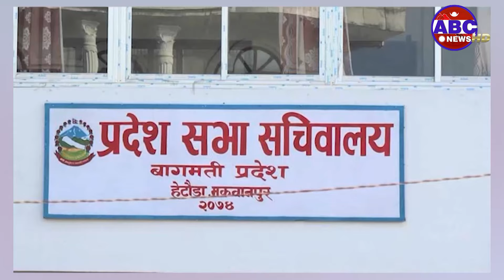गौतम बुद्ध अन्तर्राष्ट्रिय क्रिकेट रंगशाला कहिले बन्छ ?